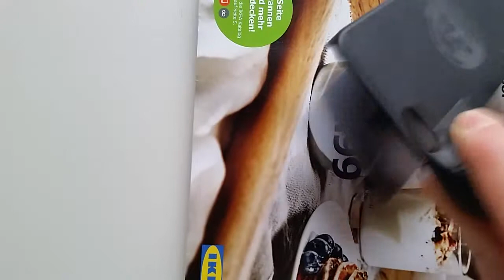Test Big D ,,Single Play"